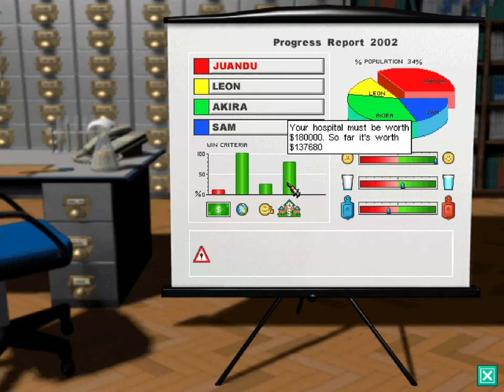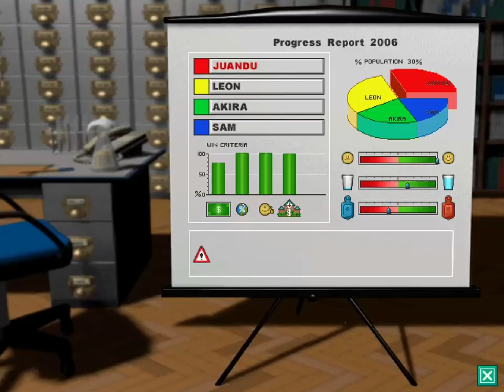Theme Hospital - Part 7 (Level 8)